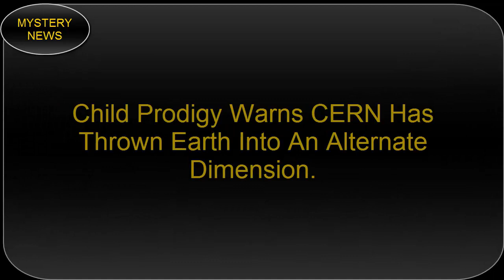Child Prodigy Warns CERN Has Thrown Earth Into An Alternate Dimension - CONSPIRACY NEWS UPDATE